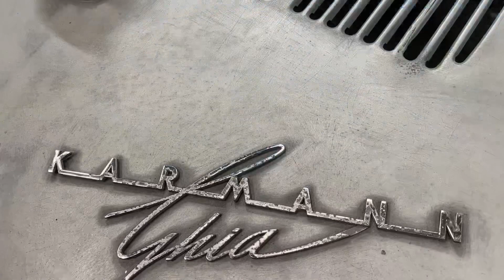1956 supercharged lowlight Karmann Ghia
1956 Supercharged lowlight Karmann Ghia.
First year production of this iconic VW built by Karmann. Manufactured in March 56 and exported to New York. Eventually making its way to California where it was imported to the U.K. in 2007.
Over the past few years, the Ghia was put on a rotisserie for 18 months where all the rot was taken out and the body was stripped back to bare metal. Then coated with zinc primer and a single coat of polar silver which gives the body a superb distressed patina look. If you wanted to strip back to bare metal, this could easily be achieved by hand in a day. The original colour was horizon blue. Comes with VW birth certificate.
Floor pans are finished with POR15 paint. Fitted with a 4” narrowed adjustable beams and short shocks. The ride is firm but still very comfortable for a slammed car! Fitted with its original 1200cc engine mated to a crash box from a ‘54 bug and fitted with a Speedwell supercharger. The aluminium air intake scoop is from a 1950’s airplane! Also fitted with a stainless steel Vintage Speed exhaust.
It has been converted to 12v but still has the 6v starter for quicker cranking.
Interior is period but not original.
A period rev counter replaces the original clock. Also fitted with a Nardi Torino steering wheel.
£26,500 ovno...